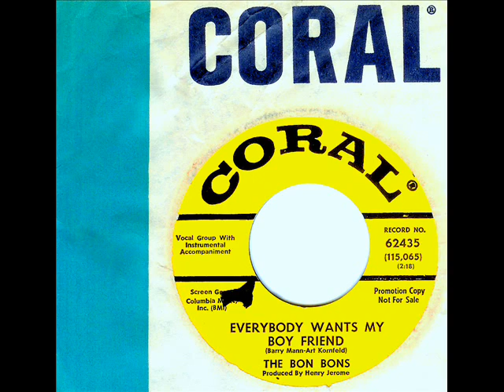Bon Bons - EVERYBODY WANTS MY BOYFRIEND (1964)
NO COPYRIGHT INFRINGEMENT INTENDED - (Coral 62435)  Released in December of 1964, this New York based recording is the second of two discs issued on the Coral label by The Bon Bons.  The songs writers, Barry Mann & Art Kornfeld obviously got their inspiration from the huge hit, 'My Boyfriend's Back'  by The Angels in the year prior.  Produced by Henry Jerome who was the mastermind behind the majority of Reparata & The Delrons recorded output throughout the 1960's.